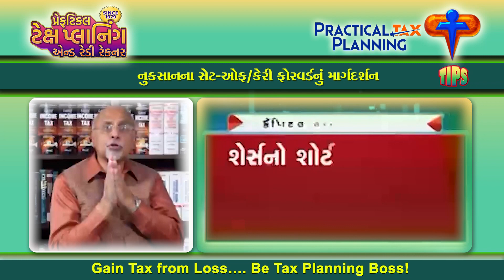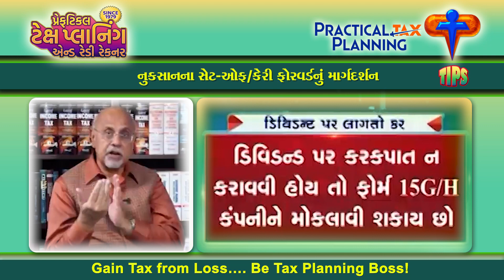EQUITY LOSS SET OFF AGAINST MF GAIN -Planning Set Off & Carry Forward of Losses-TIPS BY MUKESH PATEL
CAN EQUITY LOSS BE SET OFF AGAINST DEBT MF GAIN - Planning Set Off & Carry Forward of Losses -TIPS BY MUKESH PATEL